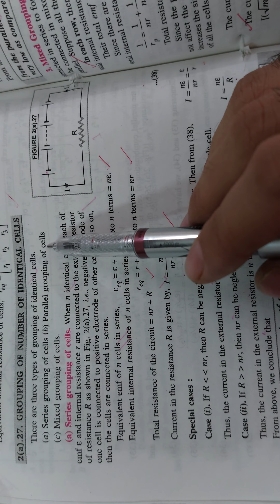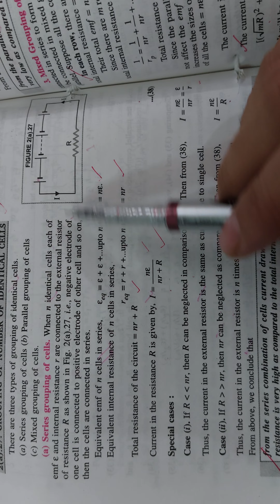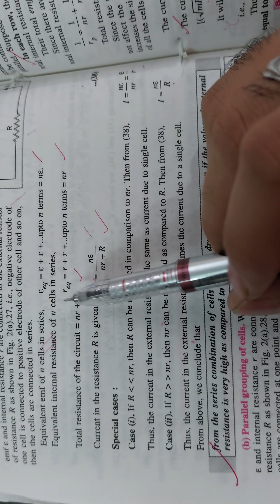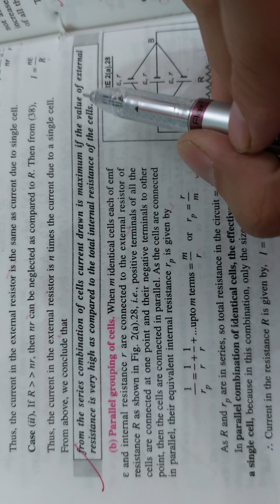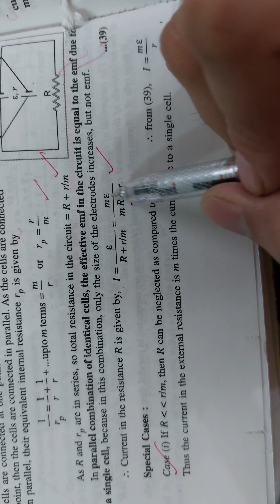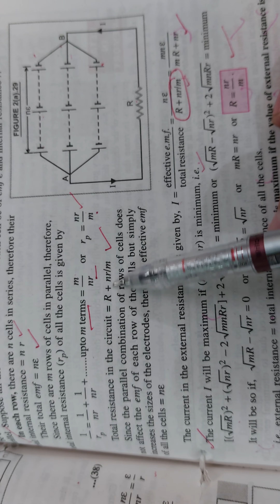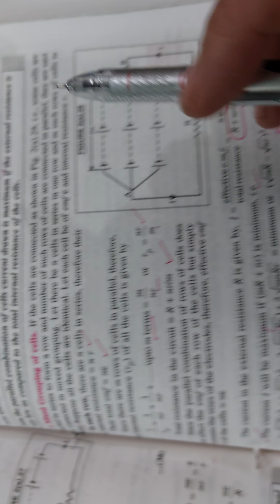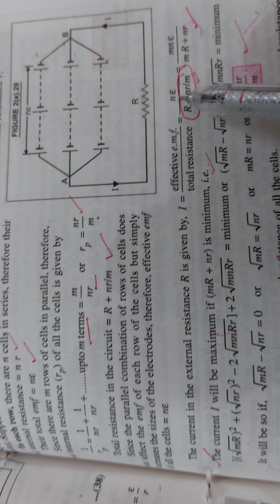LECTURE 18 GROUPING OF CELLS ELECTRIC CURRENT UNIT 2 PHYSICS CLASS 12 NON MEDICAL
GROUPING OF CELLS